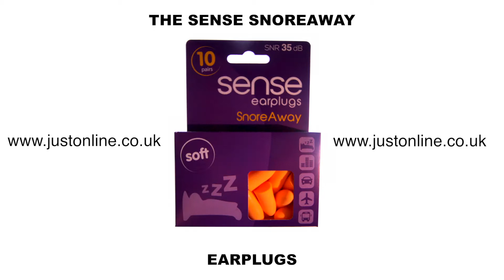Advert Quickest 2